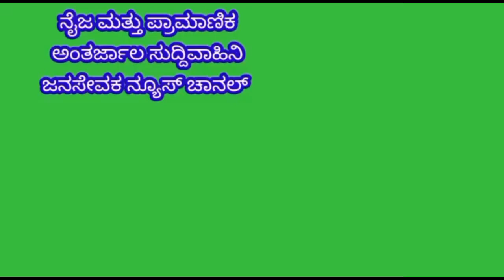mulbagal: ತಾಲೂಕಿನ ದೇವರಾಯಸಮುದ್ರ ಗ್ರಾಮದ ಅಂಕಾಳ ಪರಮೇಶ್ವರಿ ದೇವಿ ಜಾತ್ರೆಯಲ್ಲಿ ಭಾಗವಹಿಸಿದ ಕೊತ್ತೂರುಜಿಮಂಜುನಾಥ್